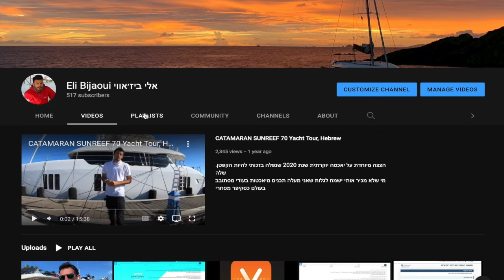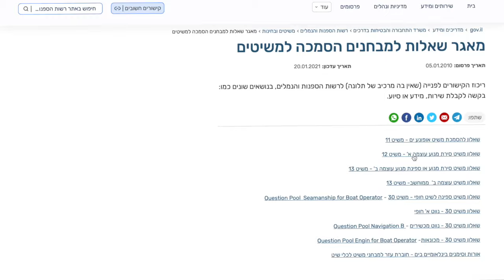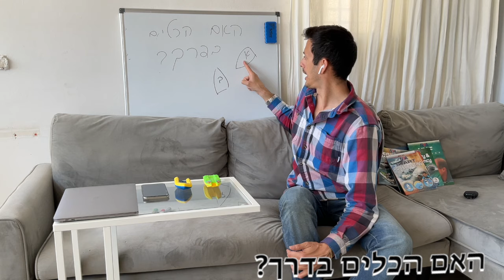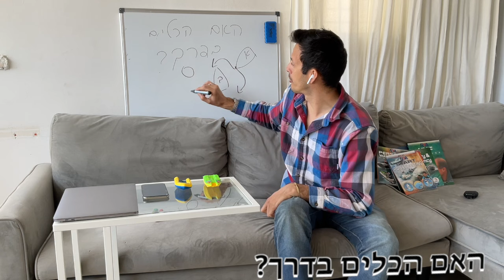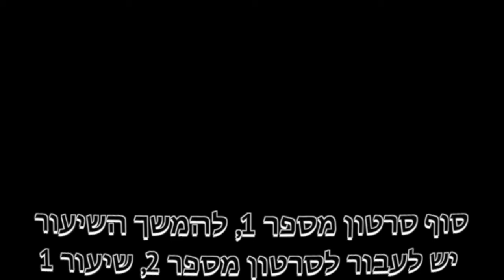רישיון משיט א׳ | קורס סירה מהירה | עוצמה א׳ | רישיון שייט | שיעור ראשון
? רישיון משיט א מחיר
!אין מחיר
קורס זה מועבר בחינם והוא מחולק לשלושה שיעורים.
כל שיעור מחולק לסרטונים.
סרטון זה הוא שיעור מספר 1 חלק 1
.אם תרצו לרכוש ממני חוברת תרגול, חוברת עיון או כרטיסייה מסכמת תוכל להגיב לי בסרטון ואצור קשר
ניתן גם לעשות שיעורי זום בכל המקצועות